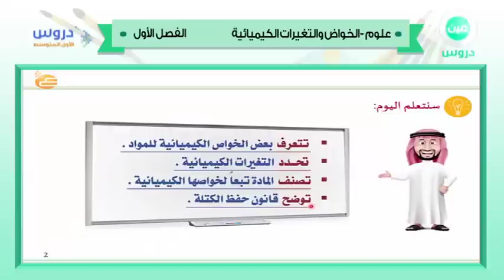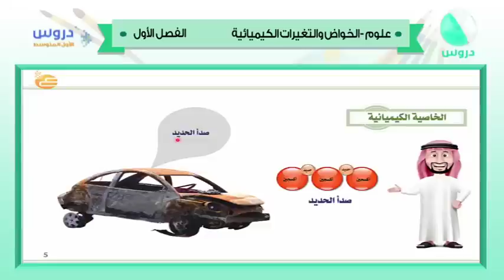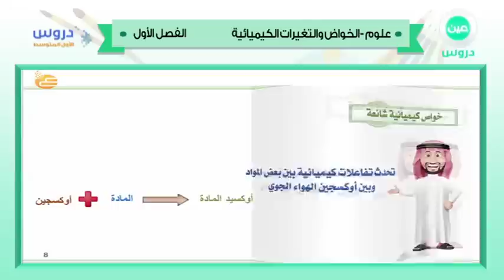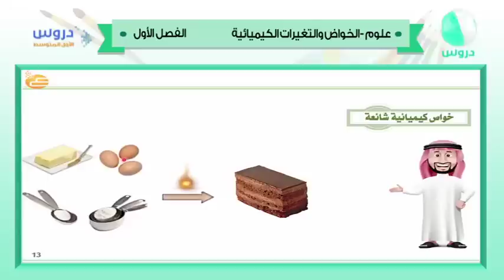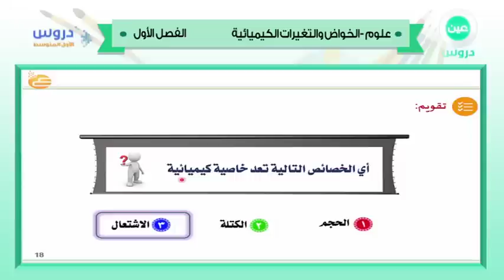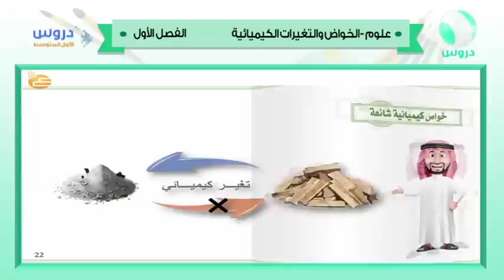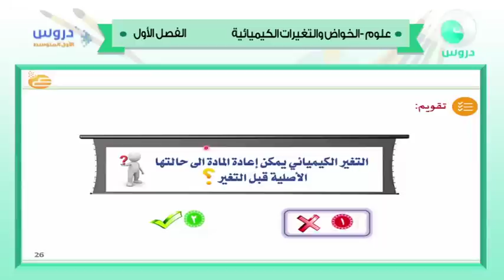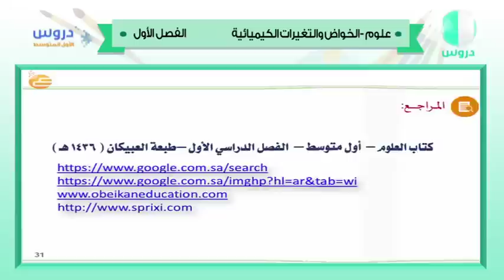الأول المتوسط | الفصل الدراسي الأول 1438 | علوم | الخواص والتغيرات الكميائية